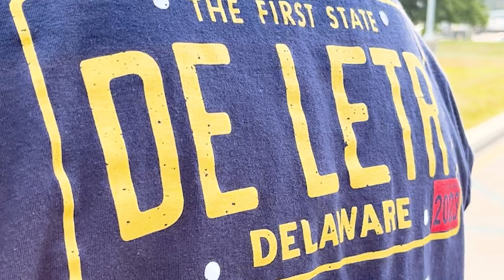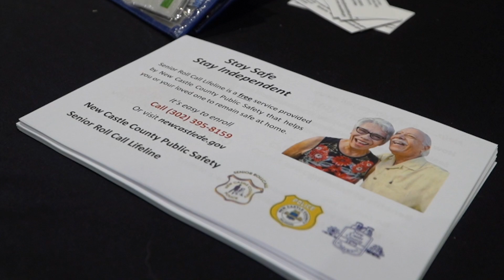NCCPD Week in Review- June 5-11, 2023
June 5th-11th New Castle County Division of Police helped the Special Olympics kick off their summer games, attended the Platinum Picnic and hosted a wheel lock giveaway.